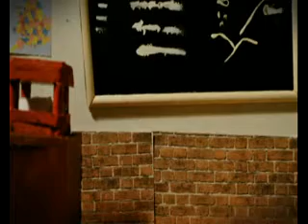a boy called you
a short  stop motion  animation i made this for my FAD they liked it and i think you will too it follows an unhappy boy so you can share some of the expertness that he had.